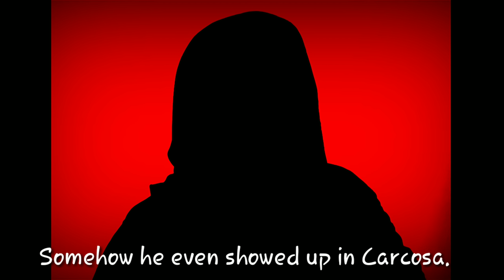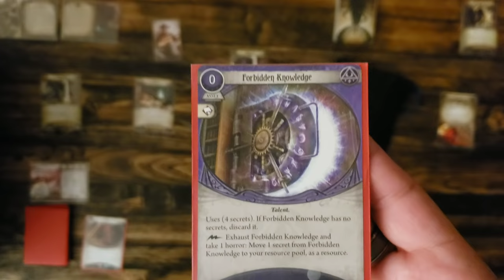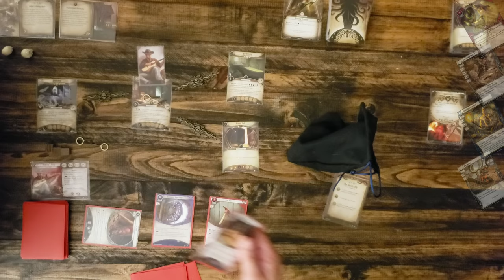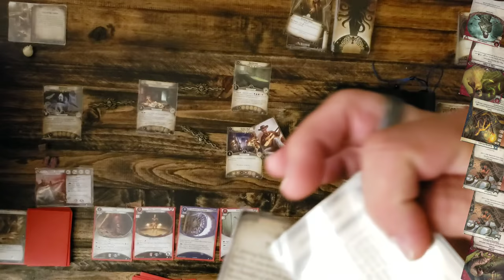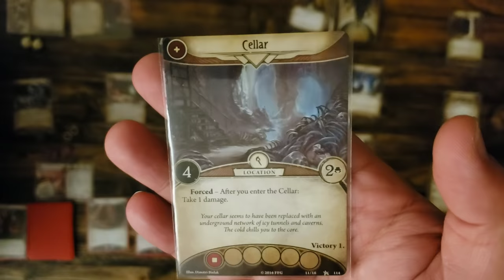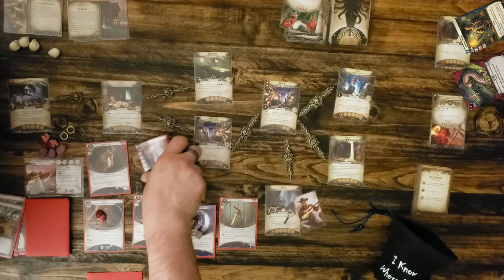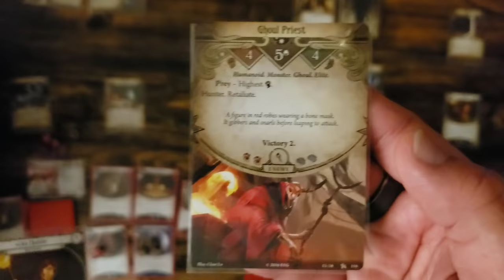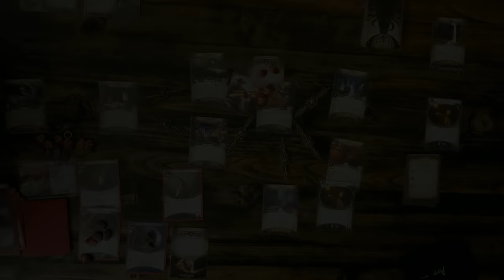Ashcan Pete - The Gathering: Return to the Night of the Zealot, an Arkham Horror LCG Playthrough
A solo playthrough of the mini campaign "Return to the Night of the Zealot".